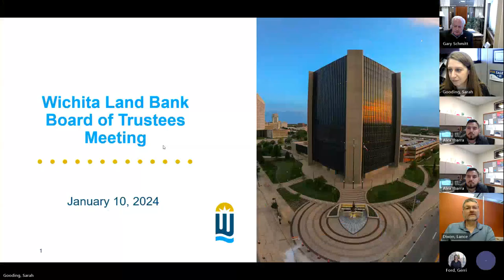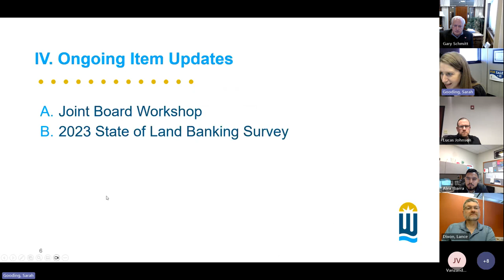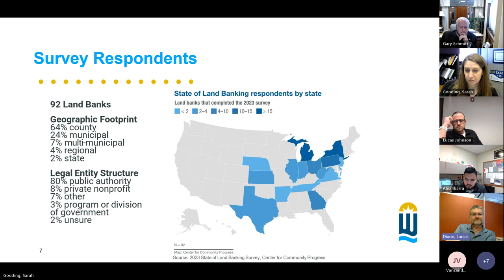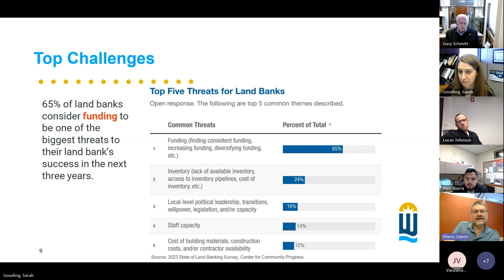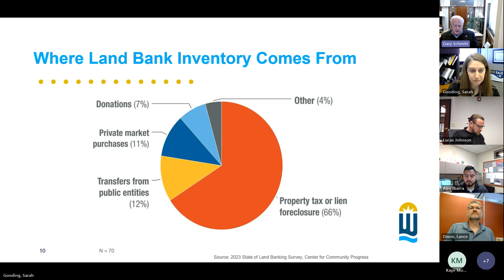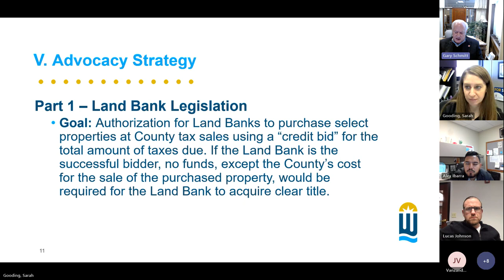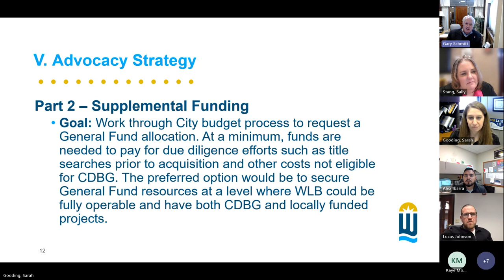Wichita Land Bank Board of Trustees Meeting January 10, 2024